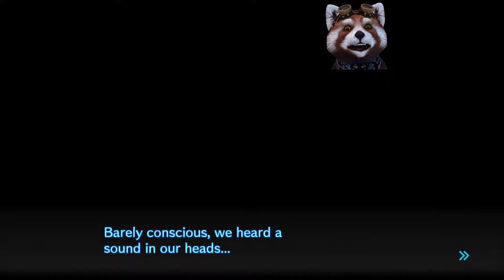Danganronpa V3 Let's Play Espanol Spanish Parte 64 Chapter 5 Daily Life 3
El secrteto del mundo exterior

The secret of the outside world